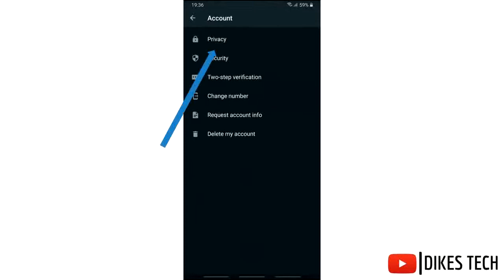How to enable fingerprint lock on your WhatsApp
Hey guys, in this tutorial I'll show you how you can enable fingerprint lock on your Whatsapp.

Please, support us by clicking on the like button, commenting, subscribing and hit the notification bell so you can be the first to know any time we upload a new tutorial, THANKS...